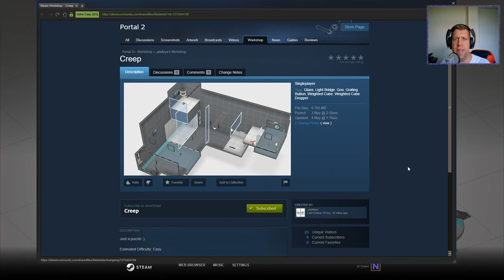[Portal 2] "Creep" by Madeye